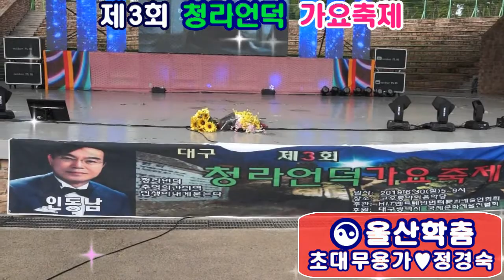초대무용가/정경숙/ 학춤/제3회 청라언덕 가요축제/영상김감독